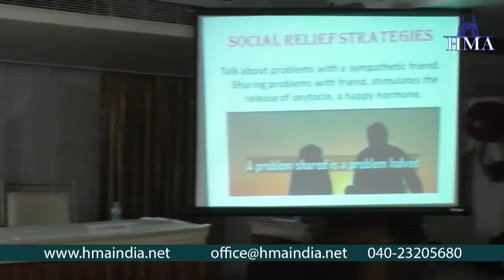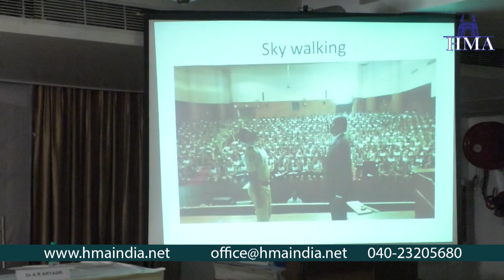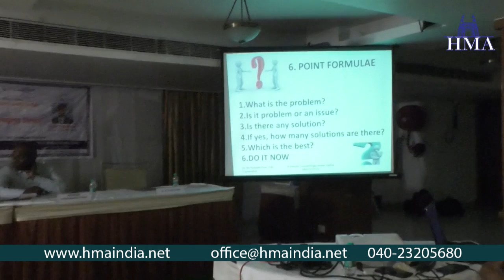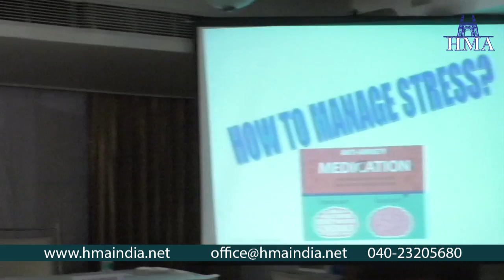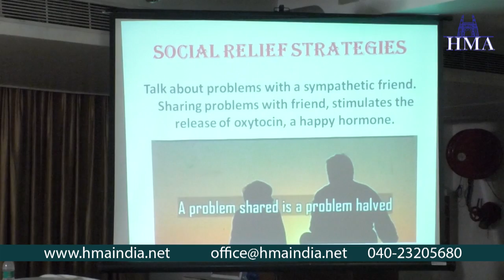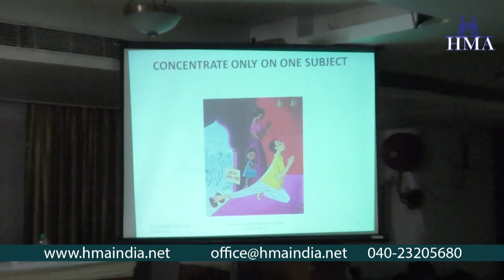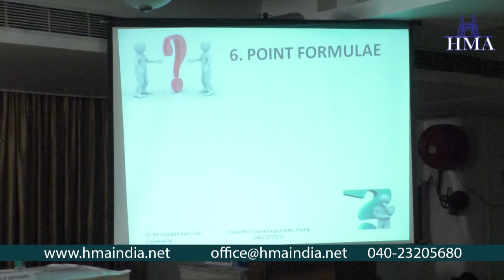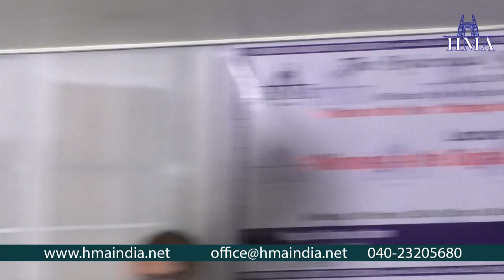Winning in Digital Age || Managing Stress || DR BV Pattabhiram || HMA || IMPACT || 2020